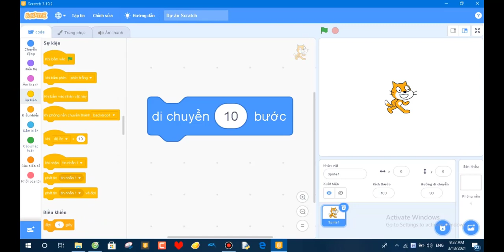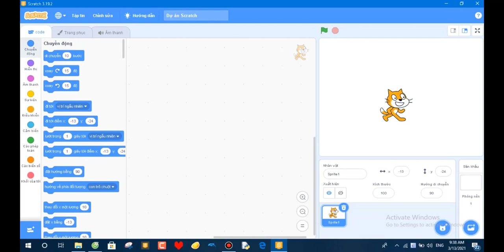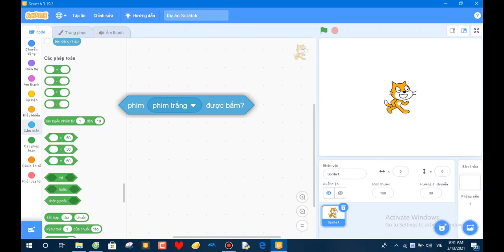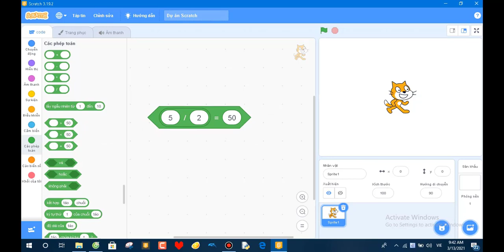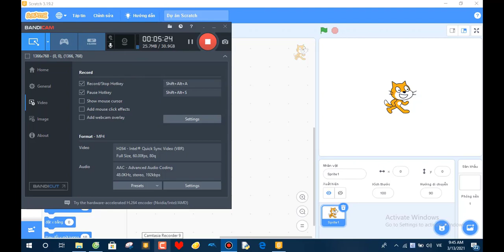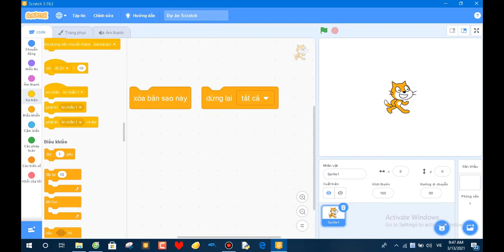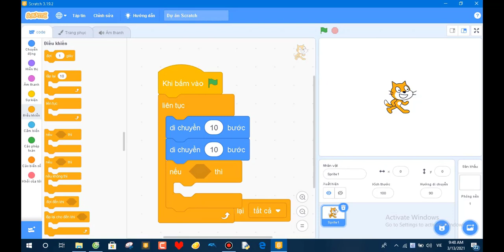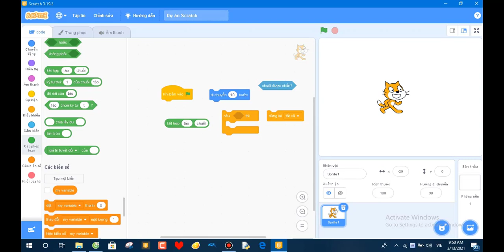TỰ HỌC LẬP TRÌNH SCRATCH 3.0 BÀI 4: TỔNG QUAN CÁC KHỐI LỆNH TRONG SCRATCH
Nhớ đăng ký kênh, bấm chuông để cập nhật ngay các video mới của mình nhé!Mong các bạn nhiệt tình ủng hộ và góp ý để các video ngày càng được tốt hơn.Hẹn gặp lại các bạn trong video tiếp theo.
| TAGS |
SCRATCH 3.0
KIẾN THỨCLẬP TRÌNH
ĐẶNG KỲ ANH
KỲ ANH
| TAGS |